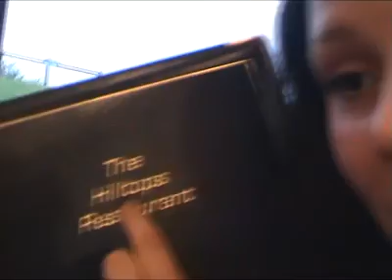BoardFree UK | Longboarding John O'Groats to Lands End: Part 16, Billinge to Frodsham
Follow Dave Cornthwaite on the first ever attempt to skate the length of Britain. His 896 mile journey between John O'Groats was a warm-up to a Guinness World Record-breaking skate across Australia, but the UK leg was far from easy. for the full story of Dave's amazing BoardFree skate journeys and if you enjoy it and have a couple of pennies, we'd be really grateful for any donation to the Lowe Syndrome Trust.